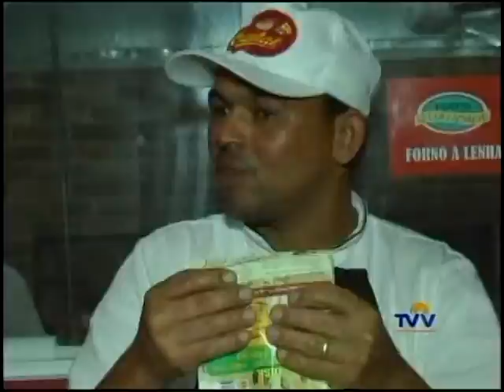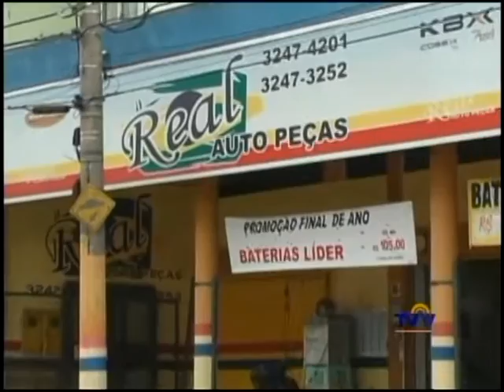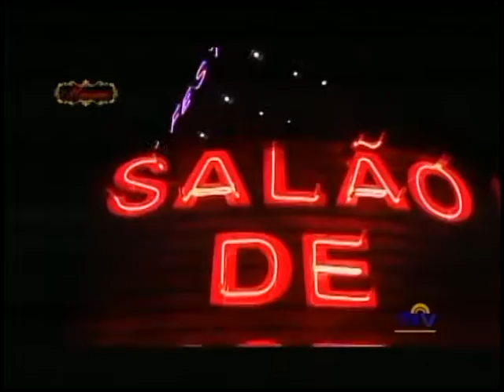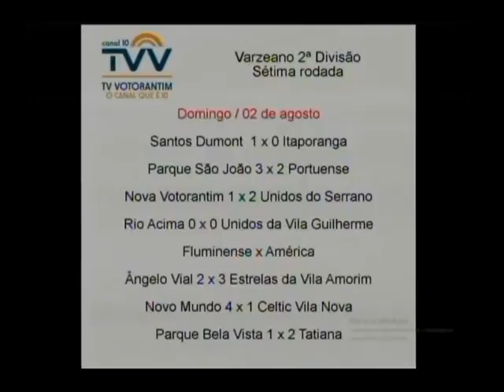Resenha do esporte 05 08 15